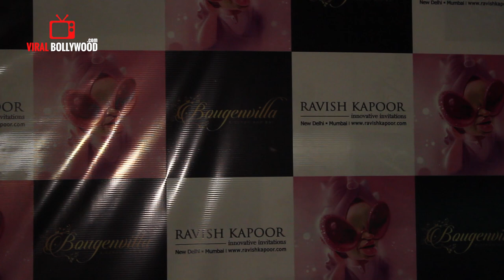UNCUT - Ssumier Pasricha AKA Pammi Aunty Birthday Grand Party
Watch UNCUT - Ssumier Pasricha AKA Pammi Aunty Birthday Grand Party